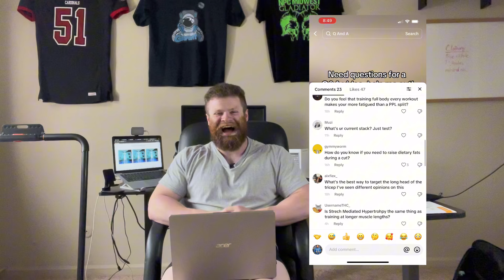WHAT'S MY CURRENT CYCLE? | Viewer Q&A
TimeStamps below:

02:40 - Have I found Full Body training to be more fatiguing than Push/Pull/Legs?
05:21 - Pick one Protein, Carb, and Fat source for the rest of your life
07:20 - What’s my current PED stack?
08:46 - How do you know if you need to raise Dietary Fat intake?
13:20 - How to structure a training program with 2 or 3 rotations
15:47 - Does incomplete Protein become complete Protein when eaten with another complete Protein source?
16:48 - How to plan the duration of your bulk
19:57 - What was my favorite gun back in the Call of Duty days?
21:24 - How was my post show experience + advice for post show
27:36 - What is my go-to cheat meal?

If you like my content, keep up to date with me by following my Instagram & TikTok:

Caidin Kloepping is not a doctor, nor a Registered Dietitian. This advice is NOT intended to diagnose, cure, or treat any health problem. This information is also NOT intended to replace the advice of a Registered Physician, Dietitian, or Physical Therapist. All advice is hypothetical and collected through years of scientific study and anecdotal trial and error. Any and all Performance Enhancing Drug discussions involved within this video are for educational and entertainment purposes ONLY. Please consult a Medical Professional before taking any and all medications or supplements. Caidin Kloepping is NOT liable for any harm inflicted on behalf of this information.